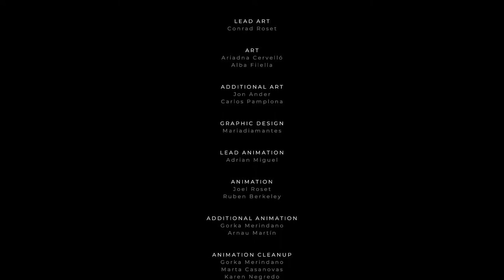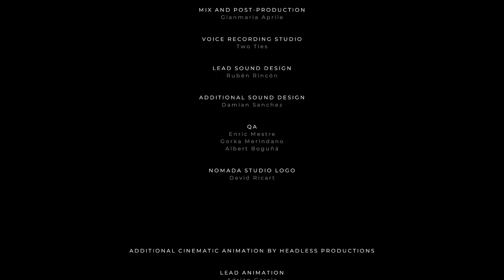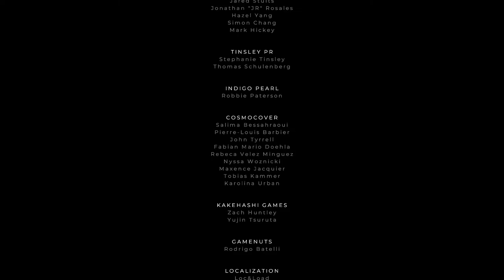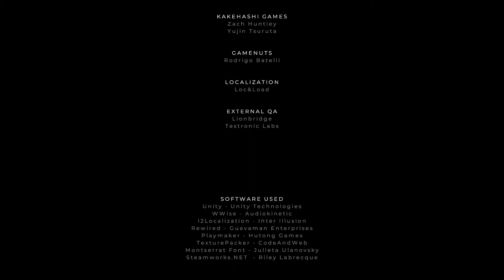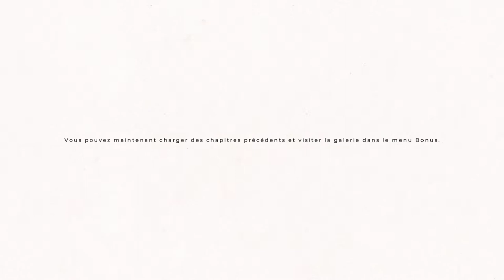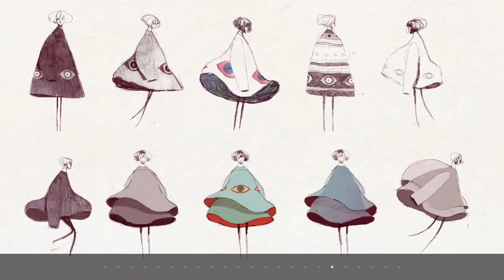PLONGER DANS SA PROPRE RUINE ! - GRIS Épisode 5/FIN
Et c'est la fin de cette aventure incroyable sur Gris
J'aurais pas mal profité de ce jeu sereinement on va dire x) le jeu m'ayant plongé dans sa contemplation et son ambiance vraiment géniale ! Que ce soit graphiquement ou au niveau des OST, c'était juste trop trop bien !
J'espère que ça vous aura plu et on se retrouve bientôt pour d'autres contenus :p